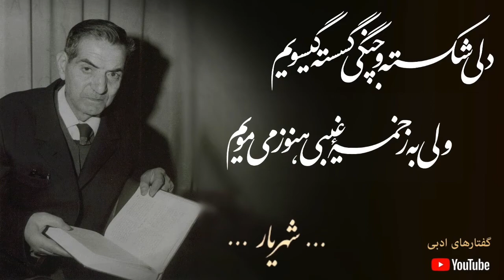شعرخوانی استاد محمدحسین شهریار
‌ سیّد محمدحسین بهجت تبریزی (شهریار)

سید محمدحسین بهجت تبریزی (۱۱ دی ۱۲۸۵ - ۲۷ شهریور ۱۳۶۷) در تبریز زاده شد و دورۀ تحصیلاتش را در زادگاه خود و سپس تهران (مدرسۀ دارالفنون) سپری کرد. او کارمند بانک کشاورزی و استاد افتخاری دانشکدۀ ادبیات تبریز بود‌.
شهریار از بزرگ‌ترین غزل‌سرایان دورۀ خود به شمار می‌آمد که در سرودن انواع دیگر شعر فارسی، مانند قصیده، مثنوی، قطعه، رباعی، دوبیتی و شعر نیمایی نیز مهارت داشت.
از آثار شعری این شاعر نامدار آذربایجانی می‌توان به روح پروانه، صدای خدا، حالا چرا، حیدربابایه سلام و دیوان اشعار اشاره کرد. شعری که می‌خوانید از سروده‌های اوست:

دلی شکسته و چنگی گسسته‌گیسویم
ولی به زخمۀ غیبی هنوز می‌مویم

خمیده تاکم و آشفته بید مجنونی
که سرنگون و سرافکنده بر لب جویم

نهفته قند و سخن پشت آبگینه و من
به شوق طوطی تصویر خود سخن‌گویم

به سحر غمزۀ جانان به جان زنندم تیر
که بسته‌اند به زنجیر سحر و جادویم

نه منحصر به سرود و ترانه‌ام دستان
که داستان به فسون و فسانه می‌گویم

گیاه‌دانۀ عشقم فشرده در دل خاک
چنان‌که دم به دمم می‌دمند می‌رویم

گیاه زرد خزانم در آب و گِل لیکن
به جان و دل گُل مینای باغ مینویم

سر دوراهه رسیدیم و سرنوشت این بود
برو پدر تو ازان‌سو و من ازین‌سویم

برس به دادم و این بند زانوان بگشای
به روز وعده که جان می‌رسد به زانویم

چگونه برجهم از چنبر کمانۀ چرخ
که نه فلک همه چوگان و من یکی گویم

میان دلبر و من غیر من حجابی نیست
گر این حجاب فکندیم من همه اویم

به چنگ رودکی و توسن سمرقندی
چه بیم دشت بخارا و رود آمویم

به بوی یاسمن و زلف سنبلم مفریب
غلام سنبل آن زلف یاسمن‌بویم

به شهر خویش اگر شهریار شیرین‌کار
به شهر خواجه همان سائل سر کویم